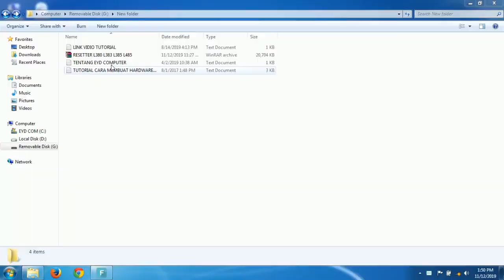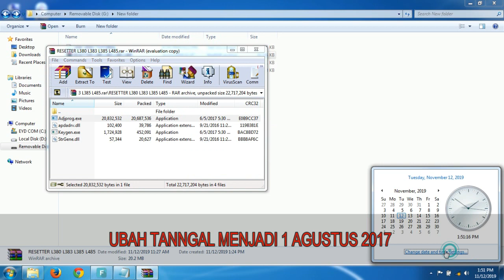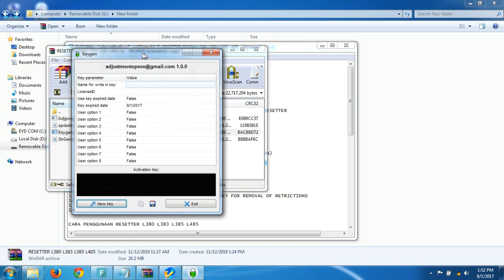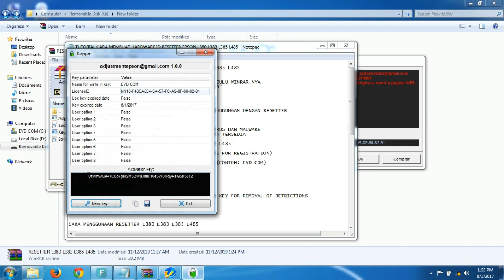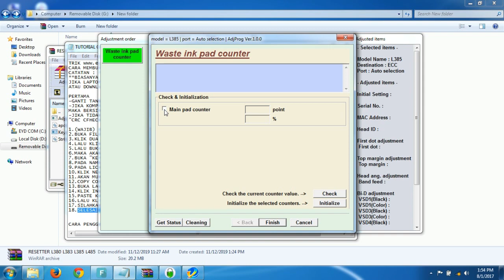EPSON L380 L383 L385 L485 RESSETER ADJUSTMENT PROGRAM RESETTER RESET RESETER PRINTER - TUTORIAL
EPSON L380 L383 L385 L485 RESSETER ADJUSMENT PROGRAM RESETTER RESET RESETER PRINTER - TUTORIAL

PEMESANAN

SEMUA RESETTER UNLIMITED ALL PC DAN UNLIMITED PRINTER TANPA BATAS PEMAKAIAN (FULL VERSI)

PRINTER ANDA MINTA DI RESET??
MAU RESET PRINTER SENDIRI??
ATAU ANDA BUKA SERVIS PRINTER??
BOSAN BELI TERUS RESETTER??
INI SOLUSI RESETTER ALL PC UNLIMITED TANPA BATAS PEMAKAIAN..
SOFTWARE ATAU APLIKASI TERLENGKAP DAN TERMUDAH

PASTIKAN PRINTER MINTA RESET DAN TIDAK ADA KENDALA LAIN
(BIASANYA BLINKING DAN MUNCUL "EROR SERVICE REQUIRED")

KEBUTUHAN HARDWARE UNTUK PROGRAM INI ADALAH :
- KOMPUTER MINIMUM PENTIUM 4, 1 GHZ SETARA / LEBIH
- MEMORY 512 MB, REKOMENDASI 1 GB / LEBIH
- SUPORT WINDOWS XP, VISTA DAN WINDOWS 7,8,10 (ALL WINDOWS)

YANG DI DAPAT DALAM KEMASAN
- APLIKASI / SOFTWARE RESETTER
- KEYGEN PEMBUAT HARDWARE ID
- DI SERTAKAN TUTORIAL CARA PENGGUNAAN TEKS DAN VIDIO

BISA DIGUNAKAN UNTUK MERESET PRINTER EPSON:
L380 L383 L385 L485

SEBAGAI BENTUK PELAYANAN KAMI
-SEMUA PRODUK AKAN KAMI CEK DAN TES TERLEBIH DAHULU SEBELUM DIKIRIM
-DAN AKAN KAMI PACKING SE AMAN DAN SE RAPI MUNGKIN

download resetter l385
cara reset epson l385 manual

EYD COMPUTER (ELVIS)

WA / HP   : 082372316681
PIN.BB   : 5F5EA881
TW/TELE/LINE/IG : @eydcomputer
FB/YM   : @Suport.eydcom

(HUBUNGI KAMI LEWAT WEBSITE DAN WA/HP)
TERIMA COD
(TOKO KAMI ONLINE DAN OFFLINE)
KEJUJURAN ADALAH SEGALANYA
SEMOGA BERMANFAAT